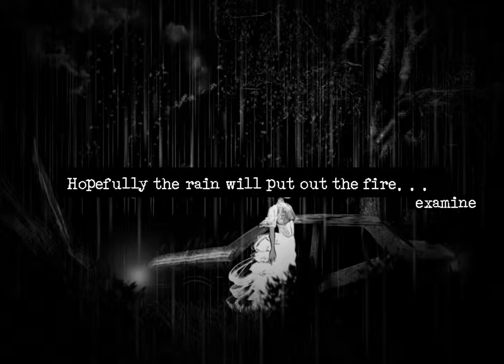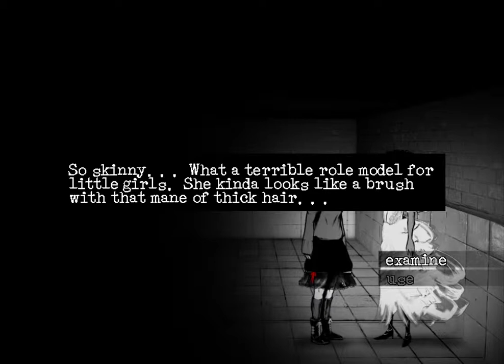Downfall Playthrough Part 3